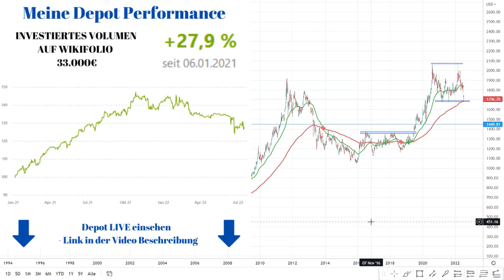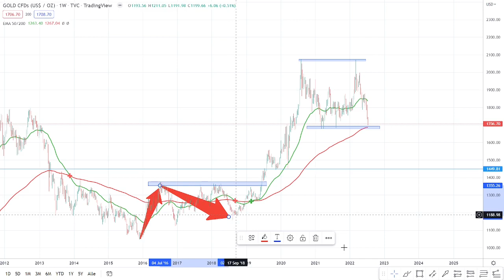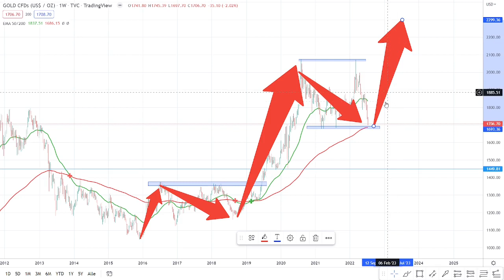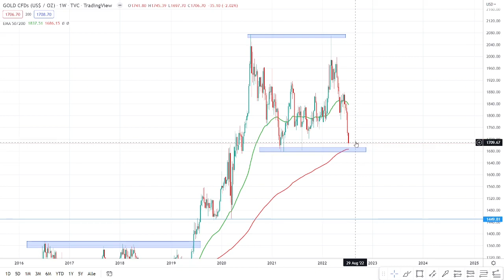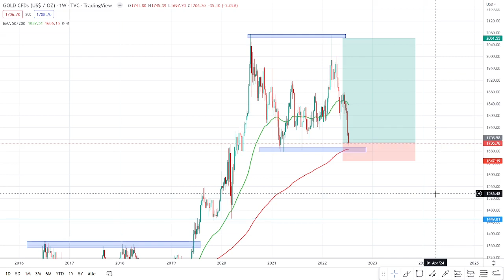Goldpreis Analyse / Erste Einstiege interessant / Update July 2022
Meine Vorgehensweise und meine Strategie mit Gold zeige ich in diesem Video. Ich zeige meine Trading Performance zu 100 % Transparent in diesem Video. Du möchtest 100% echte Ergebnisse auch diese gibt es in diesem Video. Viel Spaß beim ansehen

Der Handel mit Aktien,Rohstoffen oder Kryprowährungen ist hochspekulativ. Keine der getätigten Aussagen in diesem Video ist garantiert in ihrer Richtigkeit. Die Videos auf diesem Kanal stellen keine Kaufempfehlung oder Anlageberatung dar. Die Haftung für Verluste durch getätigte Investments in Folge dieses Videos ist ausgeschlossen.